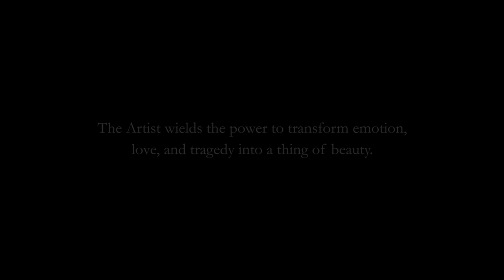The Vultures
Beyond the beauty, beyond the experimentation, lie parasitical figures in the art world who’ll do anything to ultimately pollute the artistic process for nefarious purposes. In this short artistic metaphor, renowned American figurative artist, Shane Wolf, embodies both the artist and the prey, who ultimately uses his most powerful weapon to defy dark forces & find the light anew : Art.

Discover more photos at @the.vultures.film on Instagram
Discover Shane’s work @Shane.Wolf.Artist (72k followers)

A film by Nabil Senhaji
Featuring Artist Shane Wolf
Producers Alicia Wolf & Bastien Marez
Production Company MADAME PEEL
Written by Alicia Wolf
Director of Photography Yoann Suberviolle
Sound Production BENZENE
Sound Design  Hugo Escuriol
Musical Composition Mordecai
Editor Nabil Senhaji
1st Assistant Editor  Alicia Wolf
Colorist   Guillaume Schmitter
1st Assistant Cam   Zoe Mention & Hannah Papacek Harper
Sound Crew   Philippe Genty & Julien Sena
Set Photography   Amy Wong
Animal Trainer   Animaux Aupetit
Poster Design   Analog Studio, LLC.
 A special thanks to Couac Productions.